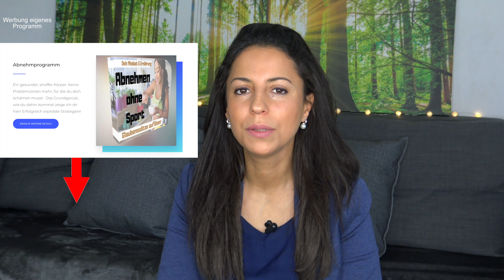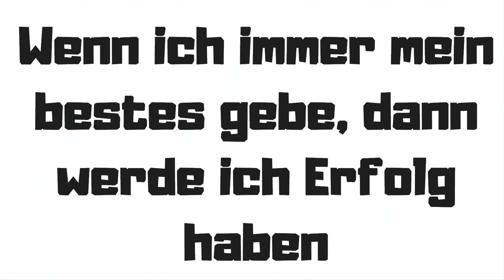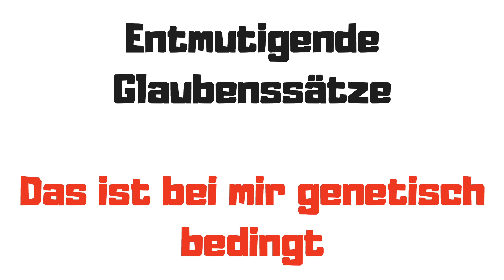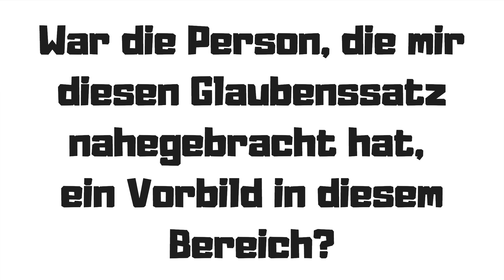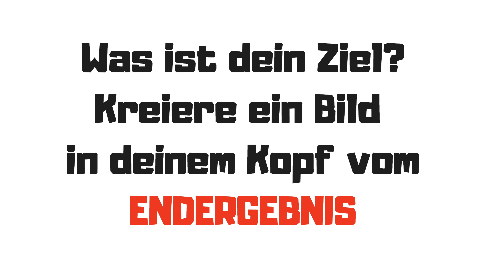Manifestieren, so ziehst du dein Idealgewicht und alles andere gedanklich an 💯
Idealgewicht gedanklich anziehen, so manifestierst du richtig 💯

▶ IM VIDEO
VERLINKUNG FOLGT

🌟 BELIEBTE VIDEOS 🌟

*Mein Entsafter

*Schokoladen Form